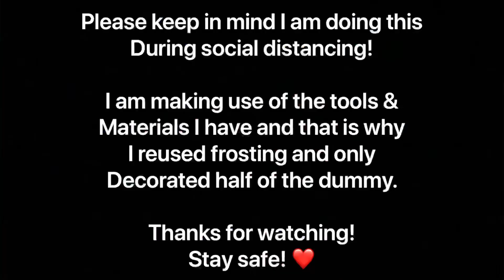Quick and Simple Buttercream Ruffles Tutorial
Using Tip 127D you can achieve so many different designs with buttercream! I love how fondant ruffles look but despise cutting individual strips and ruffling the edges with a ball tool. So I turned to this method for achieving a similar look in way less time.

For this demo, I use a dummy tier and buttercream frosting to show how I like to pipe my ruffles. Keep in mind that I filmed this during social distancing so I did the best I could with the materials I had on hand. I reused the frosting and only decorated half of the dummy to show you guys this quick little technique. Hope you all enjoy! As always, please let me know if you have any questions down below!